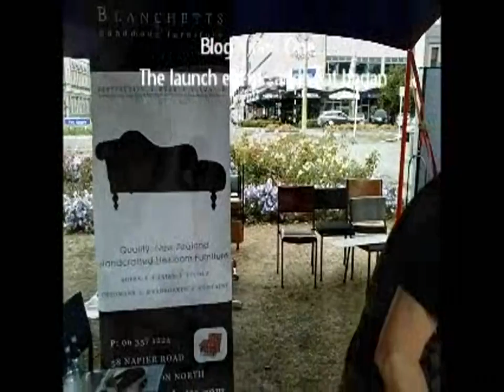Ecowars 2013 - Playboy Mansion - vlog #1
Watch the Ecowars platoons battle it out for eco-supremacy via their vlogs!